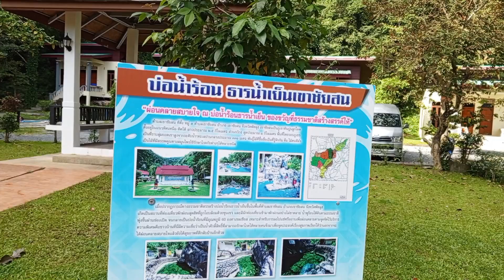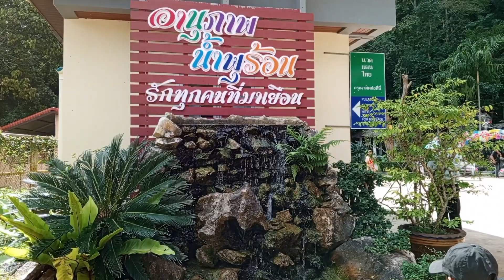มาแล้วยัง? บ่อน้ำร้อนเขาชัยสน จ.พัทลุง!